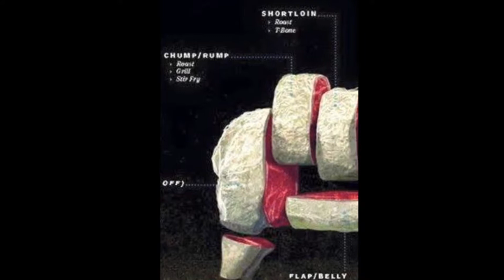LAMB MEAT CUTS | HOSPITALITY STAFFING QUEENSLAND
Lamb meat cuts must watch for a young Cook / Chef or Butcher